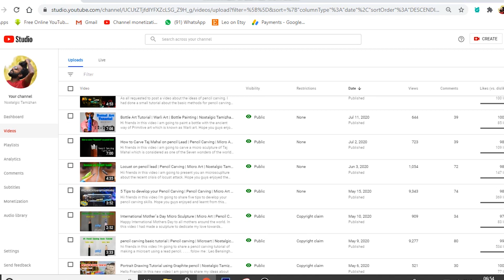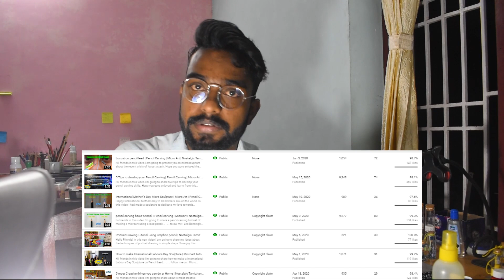Why I Got 7 Copyright Claim | Nostalgic Tamizhan | Tamil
Follow me on :
For more updates.